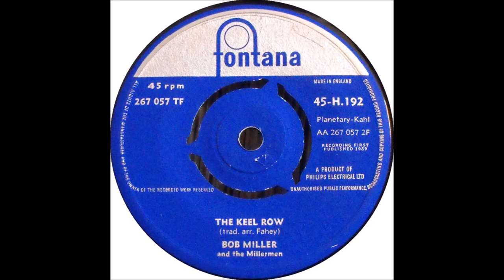BOB MILLER AND THE MILLERMEN * THE KEEL ROW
Arranged by the late great Brian Fahey 'Pop Pickers'.